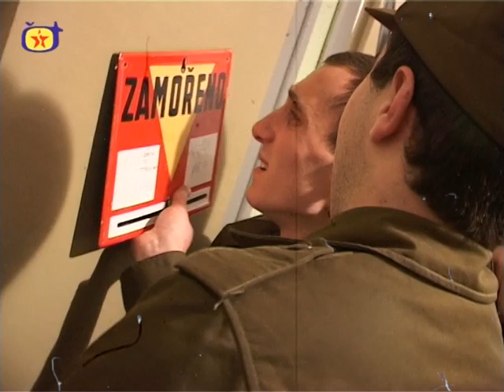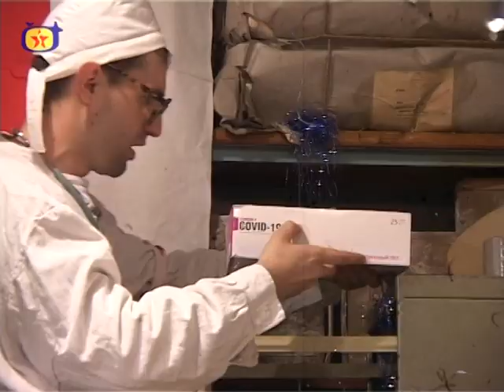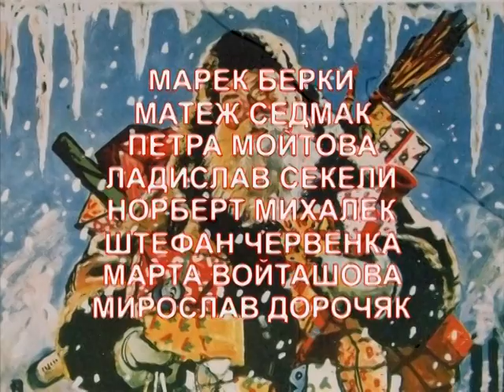Červená Siréna - Vianočno-Novoročný ŠPECIÁL - Vianoce u príslušníkov Civilnej Obrany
Nie každému je dopriate zasadnúť spoločne so svojou rodinou ku štedrovečernému stolu. Naši príslušníci civilnej obrany musia vykonávať svoju službu i cez vianočné obdobie v úkryte CO. Vo vianočnom špeciáli relácie ČERVENÁ SIRÉNA sme ich navštívili s našou kamerou.

(Na konci reportáže sú pridané archívne zakázané trezorové cievky,  zobrazujúce dianie v úkryte po ukončení natáčania reportáže. Niektoré cievky s filmovým materiálom chýbajú alebo sú silno znehodnotené. Za zníženie pohodlia pri sledovaní sa Československá televízia vopred ospravedlňuje.)

Červená Siréna
Vianočno-Novoročný ŠPECIÁL - Vianoce u príslušníkov Civilnej Obrany
(Koronavírus v ČSSR - časť 3)

Čiastočný remake reportáže "Aby boli pokojné a veselé" z relácie "Noc v archíve" (22:00 minúta)

OBSAH VIDEA MÁ VÝHRADNE SATIRICKÝ A ZÁBAVNÝ CHARAKTER. AKÁKOĽVEK PODOBNOSŤ S OSOBAMI, ŽIJÚCIMI ČI MŔTVYMI A UDALOSŤAMI JE ČISTO NÁHODNÁ.

ÚČINKOVALI: ANTON ŠTEFANEC, JURAJ ŠTEFANEC, MÁRIA KALMÁROVÁ
MICHAL GREGUŠKA, ANDREJ PASTOREK, PETER ŠKALÁK, MATÚŠ TOMANIČKA, JOZEF BUČEK, SAMUEL PASTOREK, SEBASTIÁN SZEKELY, MICHAL LABO, KRISTIÁN SABOL, MAREK BERKY, MATEJ SEDMÁK, PETRA MOJTOVÁ, LADISLAV SZEKELY, NORBERT MICHALEC, ŠTEFAN ČERVENKA, MARTA VOJTÁŠOVÁ, MIROSLAV DOROCIAK
SCENÁR, NÁMET, RÉŽIA:  ASH SUMPTER, ANTON ŠTEFANEC
KAMERA, STRIH: ASH SUMPTER
ZVUK, SVETLÁ A SFX: MIROSLAV DOROCIAK
INTRO ANIMATION: TOMÁŠ ZLATOVSKÝ

Natočené v úkrytoch civilnej ochrany ZTS Dubnica nad Váhom. Ďakujeme majiteľom za ich sprístupnenie.

Songs:
1975 - Josh Kirsch_Media Right Productions
Christmas Village - Aaron Kenny
Sam the Man - The Mini Vandals

Filmed with Sony DSR-PD150, Sony DCR-PC103E

Symboly použité v tomto videu neslúžia k propagácií socializmu, komunizmu, utláčaniu menšinových skupín, či rozširovaniu iných foriem nenávistných prejavov. Prvky boli výhradne použité za umeleckými a dramatickými účelmi. Propagácia zakázaných extremistických symbolov je trestná podľa zákona. // The symbols showed in this video are not used to promote socialism, communism, the oppression of minority groups, or to spread other forms of hate speech. The symbols were used exclusively for artistic and dramatic purposes. The promotion of banned extremist symbols is a criminal offense under the law.